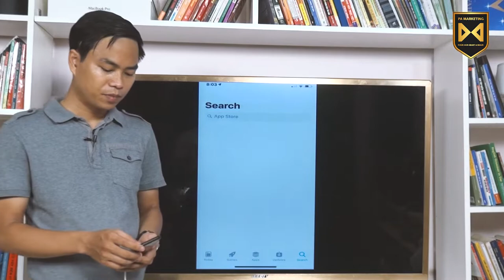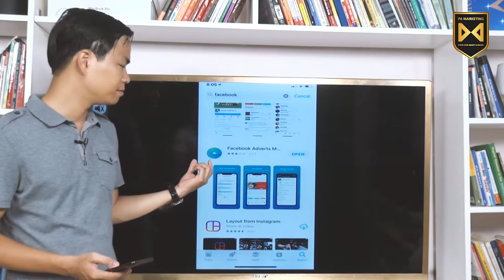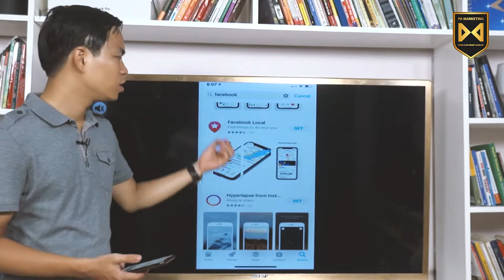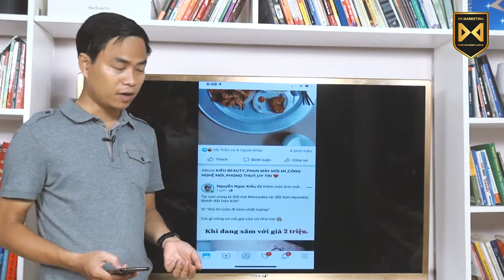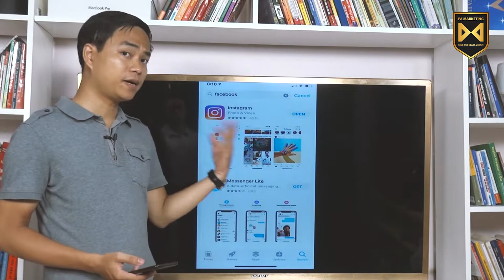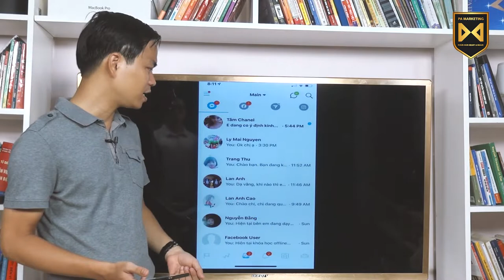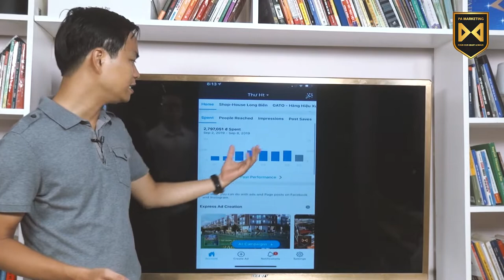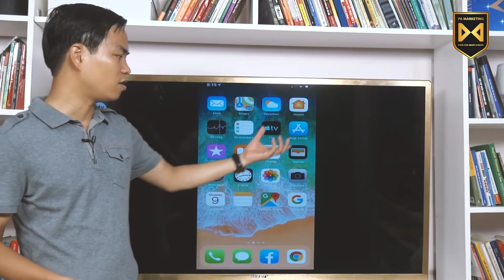Bài 2. Giới thiệu các tính năng của App FB trên Mobile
2. Khóa học Marketing ngành làm đẹp, spa, thẩm mỹ viện, mỹ phẩm: Marketing ngành làm đẹp, spa, thẩm mỹ viện, mỹ phẩm

Trụ sở: 3A/19, 59 Lê Đức Thọ, Nam Từ Liêm, HN